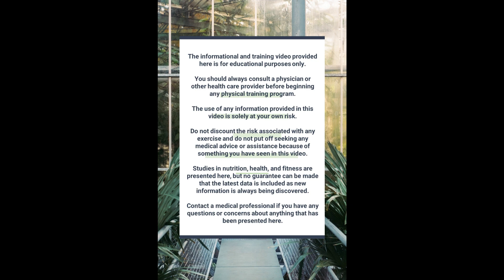WORKOUT 267 - GET FIT IN LESS TIME WITH 12-MINUTES OF EXERCISE